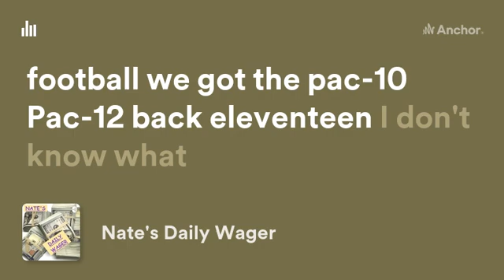Nate's NCAA men's college football PAC 12 championship wager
Nate's Daily Wager for December 2, 2022